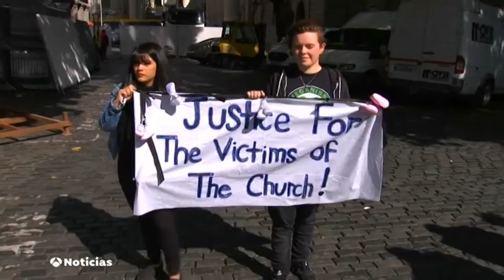El Vaticano reúne a sus obispos en una cumbre sobre abusos sexuales. Noche 18/02/19